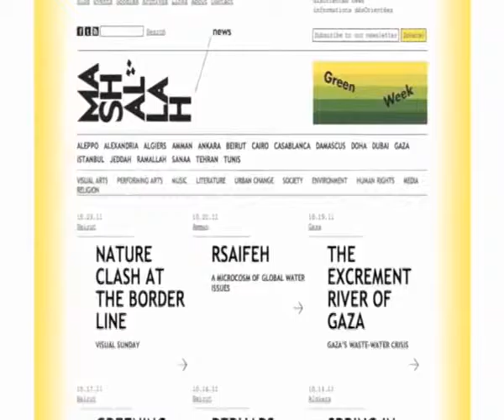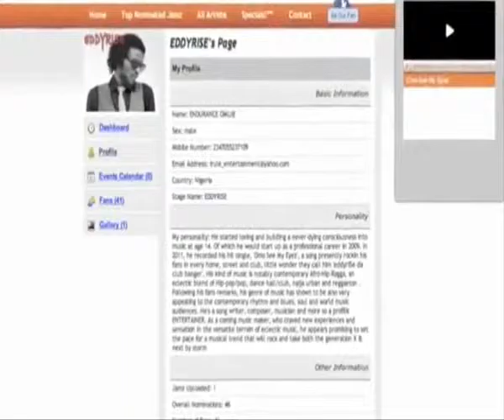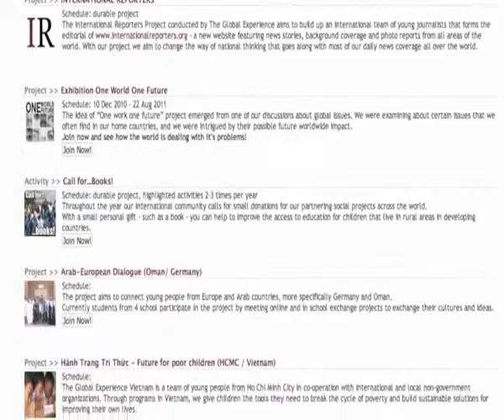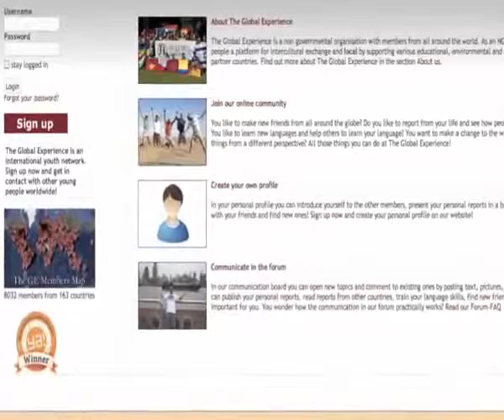WSYA 2011: All Winners - Create your Culture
Compilation of all the winners of the WSYA 2011 in the category 'Create your Culture!'.

1. Mashallah News
2. Play my Jamz
3. The Global Experience e.V.